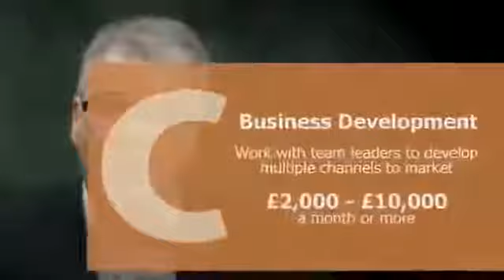Presentation about Forever Living Products